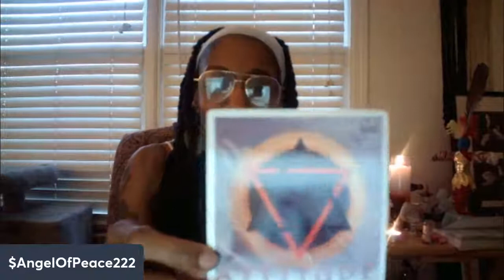Thursday Morning Wash To Ori: Setting up an altar to Ori, Meditation, and Wash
WASH YOUR ORI TO CLEAR YOUR PATH TO DESTINY FULFILLMENT

There is a Yoruba saying that says. . .

Ori lo da mi - - The Deity is my Creator
Eniyan ko o - - It is not man
Olorun ni - - It is God

Ultimately this supports the fundamental concept that consciousness creates reality; reality doesn’t create consciousness.

In this tradition, the belief in predestination is at the core of the practice. We believe that a human chooses their destiny in a pre-existent state. It is this destiny that is seen as metaphysically constituted in ori-Inu (inner head), and it is this that man comes into the world to fulfill.

In IFA, we believe that Ori is our soul, first spirit guardian, and personal deity. Success is found in life when you have a strong Ori and a clear heart! Doing regular rituals to your Ori will allow you to stay connected to SOURCE and think more clearly, so you can navigate life with enjoyment on the way to destiny fulfillment!

The Ancestors requested that I continue to do this for FREE instead of just for the Orisha Life Academy, a membership-based academy that assists Aleyos (new and interested Orisha and IFA practitioners) and Orisha-curious people in learning about this tradition.

See you tomorrow at 6:30 AM EST for 45 - 60 minutes as we respect and care for our consciousness!
Bring: White Sage and white cup or glass of spring water